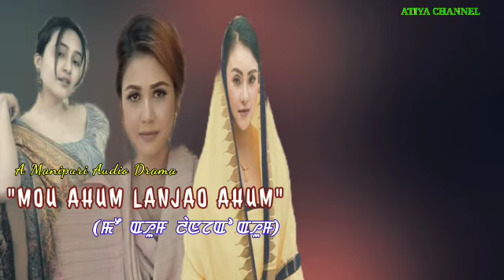15 April 2022